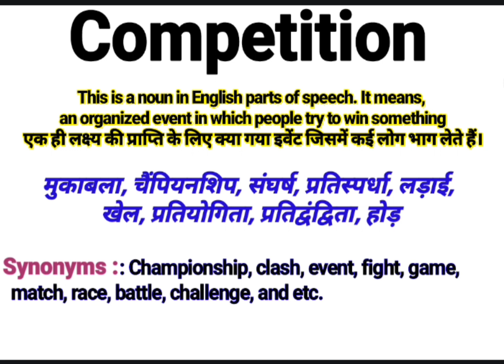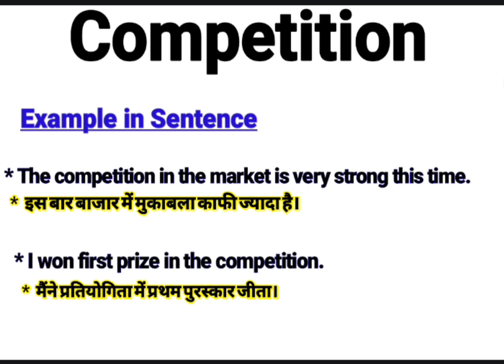Competition meaning in Hindi | Competition ka kya matlab hota hai | Daily Use English Sentences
About this Video:
This video is about the English Word ‘’ Competition ’’. You will learn the word Competition with its meaning in Hindi and synonyms in English. Please watch the complete video to empower your English vocabulary using the word “Competition” in your sentences.

Your queries In this Video:
What is Competition ?
Competition ka kya matlab hota hai.
What does Competition mean.
Competition pronounce.
Competition meaning in Hindi.
Competition meaning in English.
Competition meaning.
Competition synonyms.
Competition synonyms in English.
Competition use in sentence.
Competition example in Hindi and English.
Meaning of Competition .
Meaning of Competition in Hindi.
Example of Competition in Hindi.
Example of Competition in English.
Pronunciation of Competition .
Synonyms of Competition .

Educare Desk